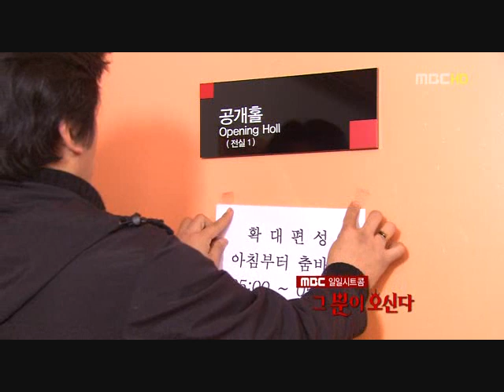JunjinPD & Younghee caught in the car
Another funny cut off Ep42 of MBC He's Coming =D
More funny cuts to follow!!!